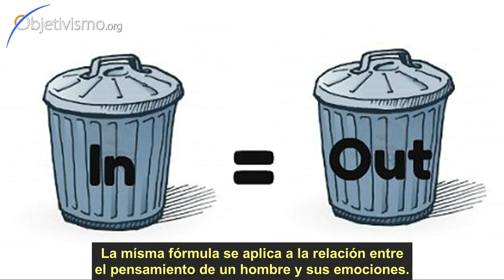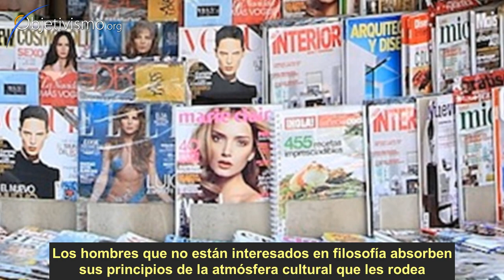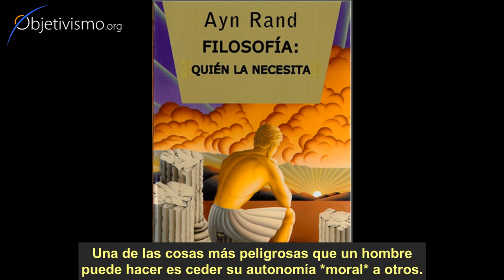Ayn Rand sobre el subconsciente y los medios de conocimiento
Tu subconsciente es como un ordenador -- un ordenador más complejo de cualquiera que los hombres puedan construir -- y su principal función es la integración de tus ideas. ¿Quién lo programa? Tu mente consciente.